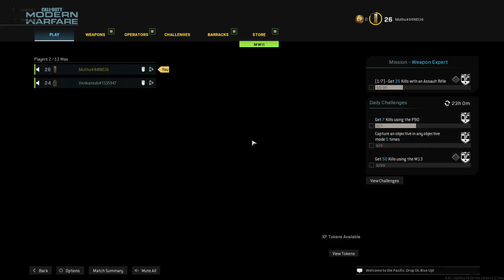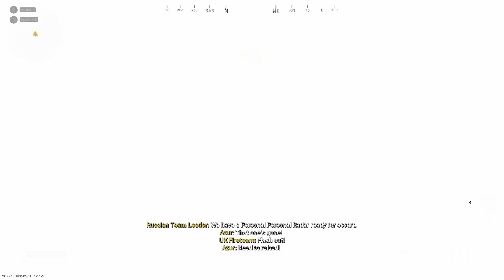Call of Duty Teaam Deathmatch 2024 Gameplay